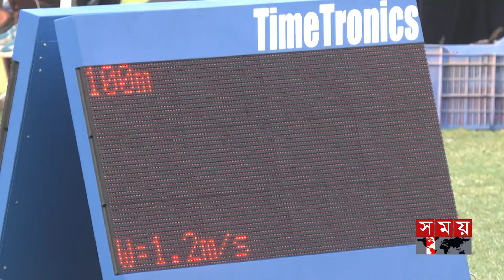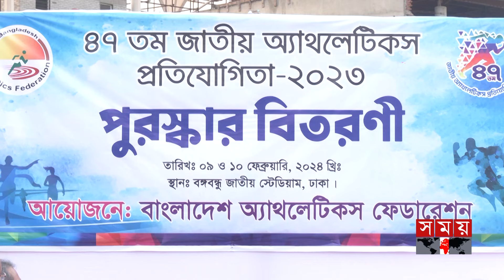বঙ্গবন্ধু স্টেডিয়ামের নতুন টার্ফে ঝড় তুললেন ইমরানুর | Bangabandhu Stadium | Athlete Competition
Somoy TV: t.ly/Se1z
Somoy TV Bulletin: t.ly/iqIq
Somoy Entertainment: t.ly/3dWC
Somoy Sports: t.ly/iASp
SOMOY TV ISLAMIC: t.ly/zU6a

Somoynews.tv: t.ly/Y7ab
খেলার সময়: t.ly/xJ5H
সময়ের গল্প: t.ly/EW3M
এ সময়ের বাণিজ্য : t.ly/m3ir

Groups:
Somoy TV (Official)✅: t.ly/ajiO
Somoy Entertainment✅: t.ly/8CLh
Somoy Business✅: t.ly/4xaJ